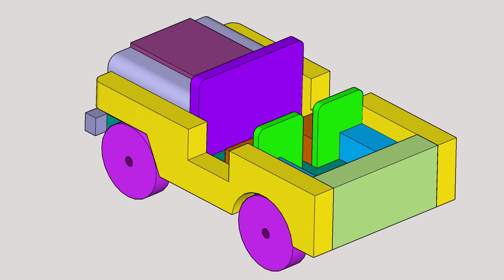Wooden Toy Jeep woodworking project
How to make a wooden toy jeep.
Visit wooden-toy-plans.com for more woodworking projects